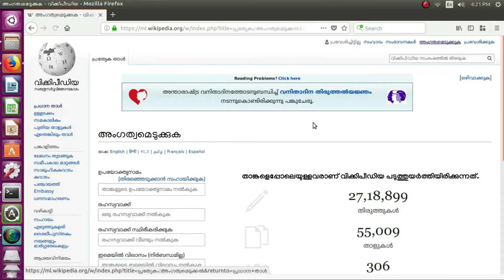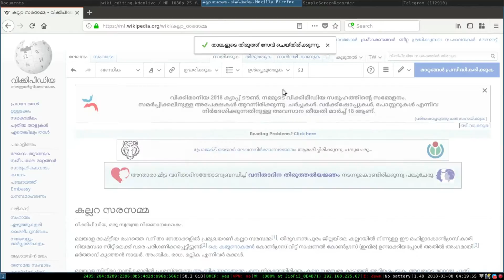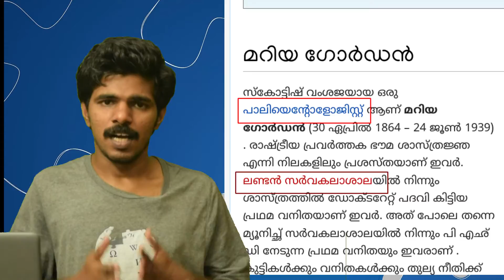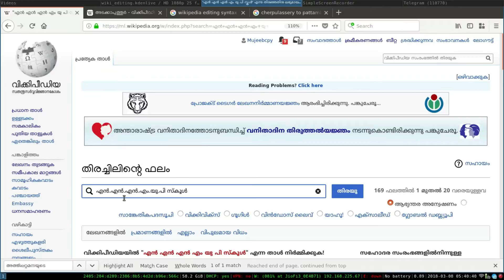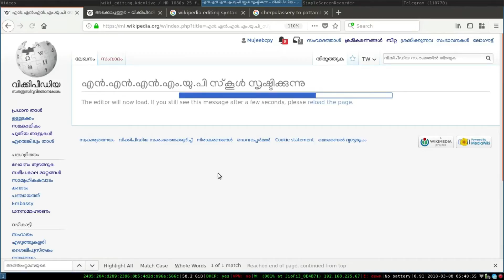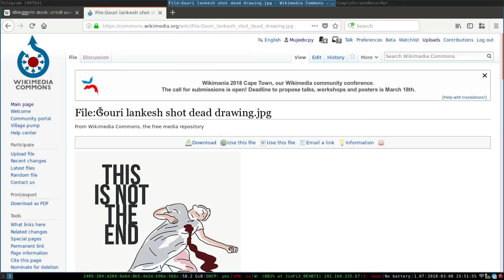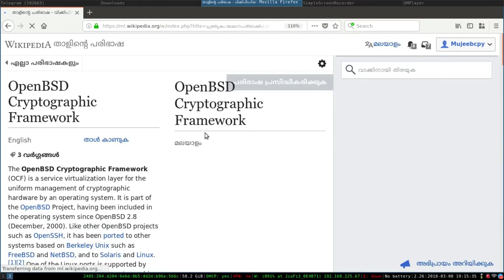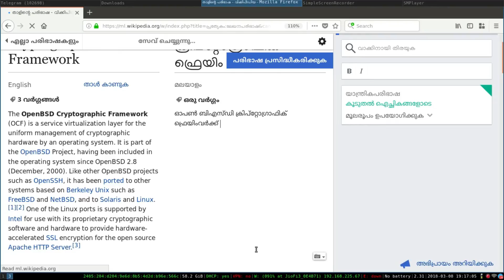Wikipedia Editing Tutorial in malayalam - വിക്കിപീഡിയ എഡിറ്റ് ചെയ്യാന്‍ പഠിക്കാം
how to edit wikipedia? how to insert a link and image in wikipedia? how to translate an English article into Malayalam? im trying to answer these questions. some images are taken from commons.wikimedia.org